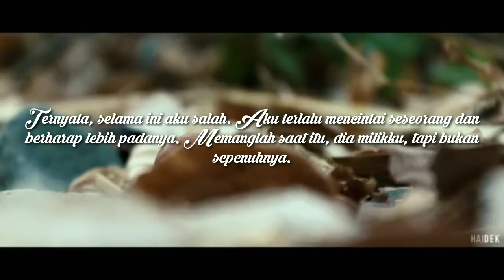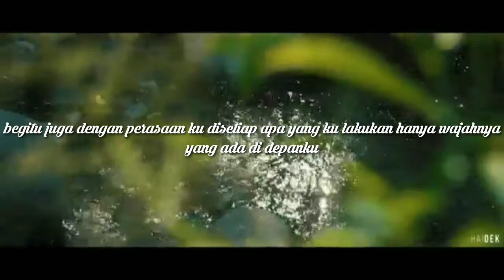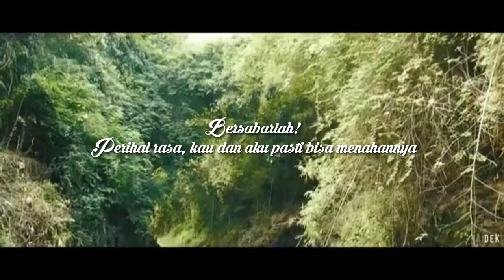PERIHAL HATI @rani alfina rohmah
Karya
rani alfina rohmah
muzayyanah sa'diyah